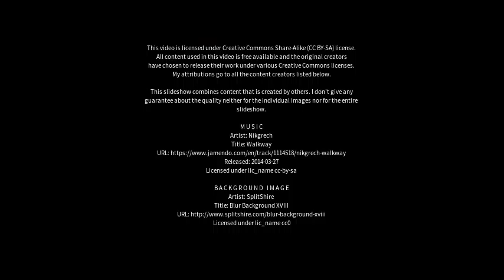Best places to visit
Best places to visit - Maniar (India) Best places to visit - Slideshows from all over the world - City trips, nature pictures, etc.